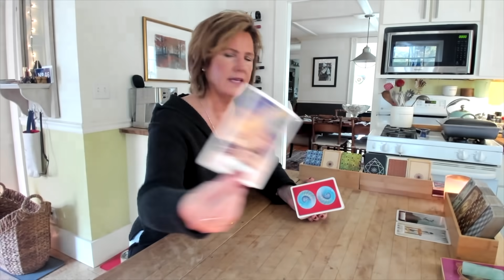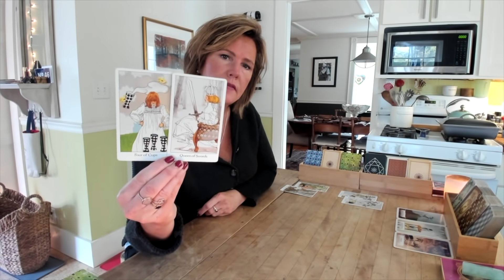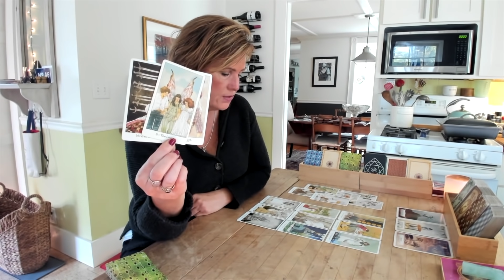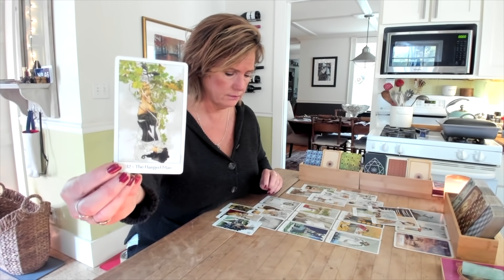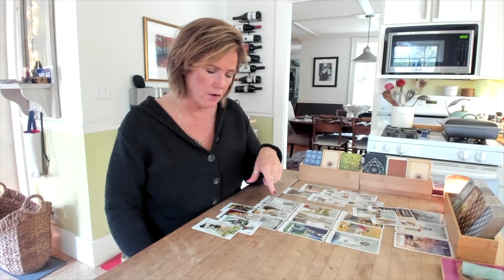ARIES LEO SAGITTARIUS *True Feelings/True Intentions* FIRE Sign Oct 13-14